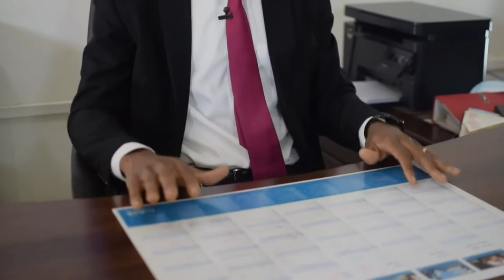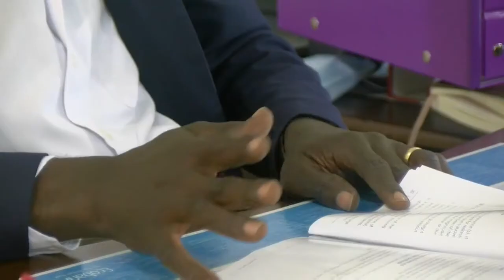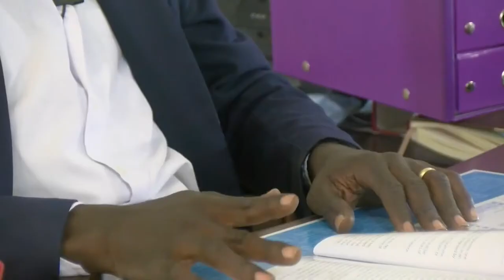Garden City University College 2020 2021 Orientation Complete